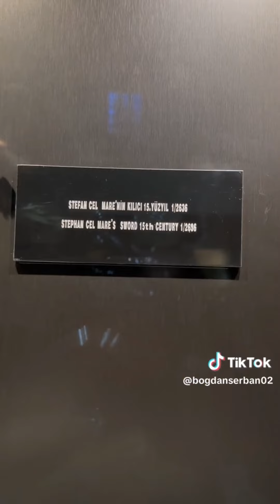SFINT RAMAI STEFAN CEL MARE